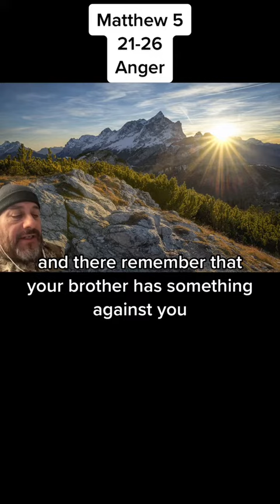Matthew 5:21-26 Anger | ESV Bible